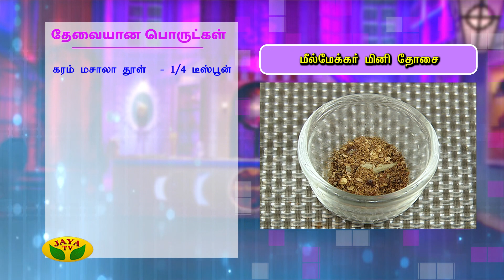மீல்மேக்கர் மினி தோசை செய்வது எப்படி ?? | Snacks Box | Adupangarai | Jaya TV